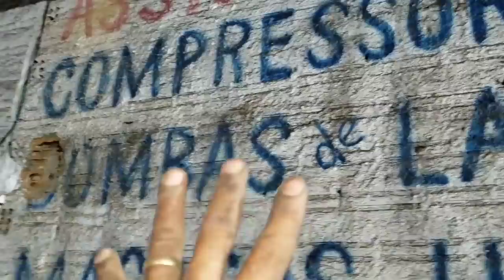Só na bagunça por aqui